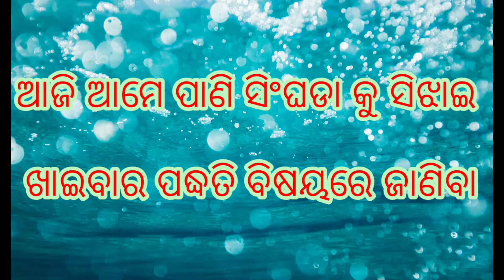Water Chestnuts Boiling//ପାଣି ସିଂଘଡା ସିଝାଇ ଖାଇବା ପଦ୍ଧତି//ପାଣି ସିଂଘଡା(Water Chestnuts)